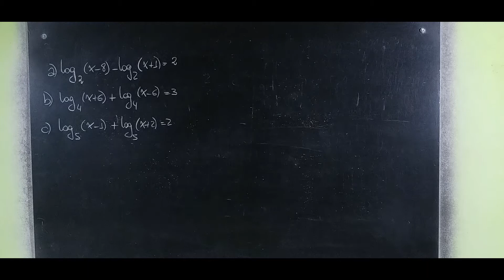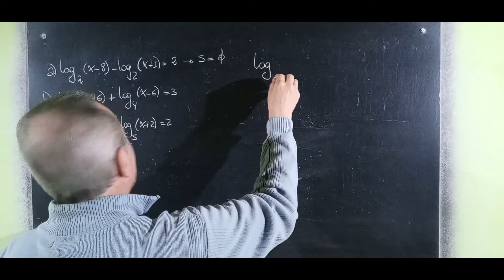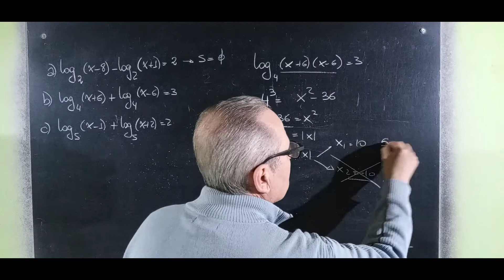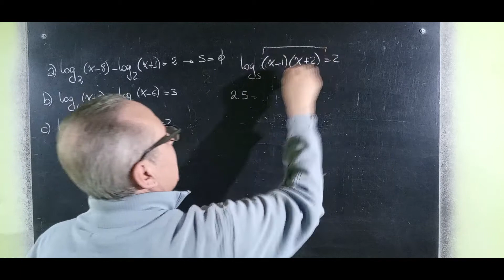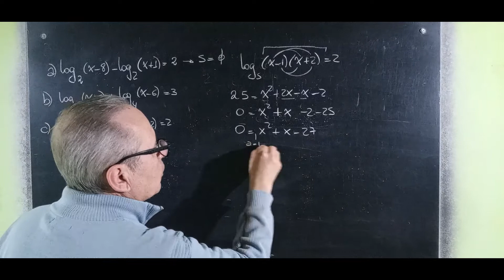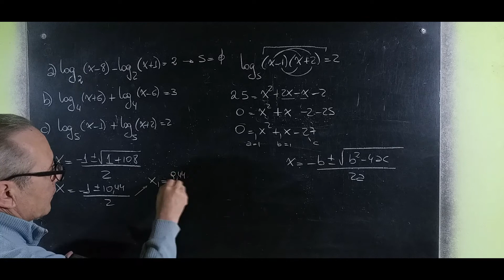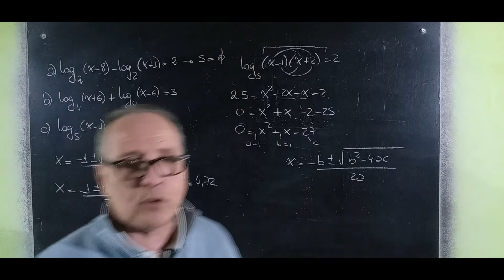Ecuaciones Logarítmicas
Ecuaciones Logarítmicas@RicardoJara277